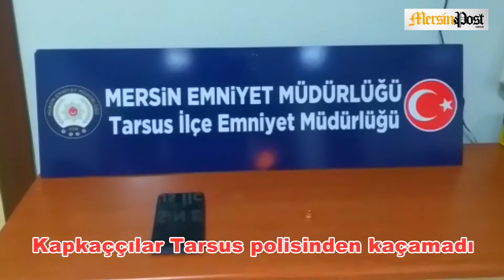Kapkaççılar Tarsus polisinden kaçamadı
Mersin'in Tarsus ilçesinde bir kadının kolundaki çantayı alıp kaçan kapkaççılar güvenlik kameralarına takılınca polis tarafından yakalanarak gözaltın alındı.
İlçeye bağlı Gaziler Mahallesi'nde yolda yürüyen B.Y. adlı kadının arkasından motosiklet üzerinde bulunan iki kişi, kolundaki çantayı alarak kaçtı. Durumun polise bildirilmesi üzerine harekete geçen İlçe EMniyet Müdürlüğü'ne bağlı ekipler yaptığı çalışmalarda 20 güvenlik kamera görüntüsünü titizlikle inceleyerek olayı aydınlattı. B.Y.'nin çantasını alıp kaçanların D.S. ve B.A. olduğunu belirleyen ekipler şüphelileri yakalayarak gözaltına aldı.
Olayda çalınan 1 adet yüzük ve 1 adet cep telefonu ise şüpheli D.S.’nin evinde yapılan aramada ele geçirilerek B.Y.'ye teslim edilirken, D.S.'nin bir kapkaç olayı ve B.A'nın da 3 kasten yaralama, yağma ve kapkaç olaylarının failleri olduğu da ortaya çıktı.